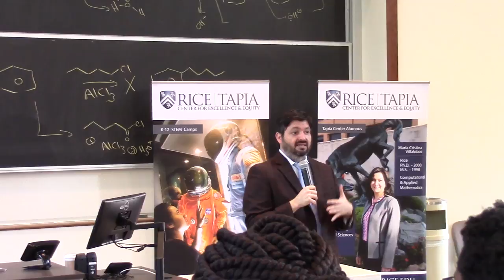Black Lives Matter gaslighting explained by Jaime Rodriguez, Tapia Center Executive Director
Jaime Rodriguez, M.S.M., Executive Director at the Tapia Center at Rice University and Tapia Center and Editor-in-Chief of Tapia Magazine held a moderated audience discussion on "The Rise of Alternative Facts" at Rice University.

He gave a very tight and concise explanation of the gaslighting that usually occur with Black Lives Matter. He explains the All Lives Matter and Blue Lives Matter bait and switch.